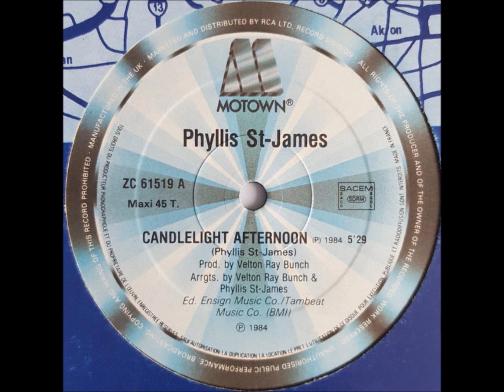Phyllis St. James - Candlelight Afternoon (1984) (12´ Extended) (HD) mp3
DISCO / FUNK